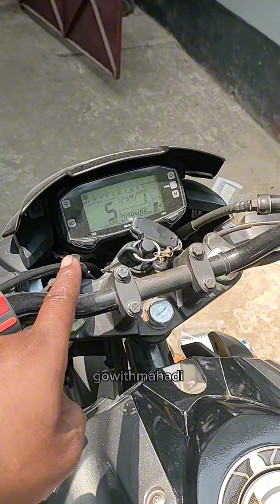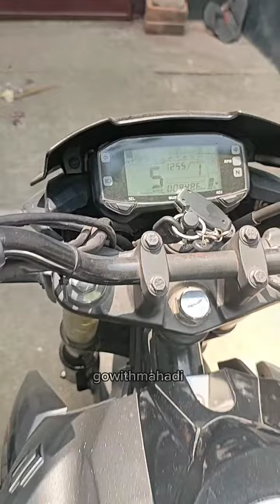ইঞ্জিন ফ্লাস করার নিয়ম | How to Flush Engine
যারা ইঞ্জিন ফ্লাস করতে চান, তারা সম্পুর্ন ভিডিও টি ভালো করে দেখুন ও শুনুন, এখানে বাচ্চার জন্য ভালো করে ভিডিও বানাতে পারিনাই, তাই দুক্ষিত।

ইঞ্জিন ফ্লাস করতে চাইলে সম্পুর্ন মবিল বা ইঞ্জিন ওয়েল ড্রেইন বা বের করে ফেলতে হবে।

তার পরে ফ্লাস ওয়েল ডেলে দিতে হবে, ফ্লাস ওয়েল ঢালার পর ইঞ্জিন স্টার্ট দিয়ে ১ নাম্বার গিয়ারে রাখতে হবে, আইডিয়াল স্প্রিডে, পিকাপ বা থ্রটল দেওয়া যাবেনা।

মিনিমাম ৫-১০ মিনিট এভাবে রেখে, ফ্লাস ওয়েল ড্রেইন দিয়ে ফেলুন।

আপনার বাইকের রিকমেন্ড করা ইঞ্জিন ওয়েল গ্রেড অনুযায়ী ঢালুন।

এটাই নিয়ম।